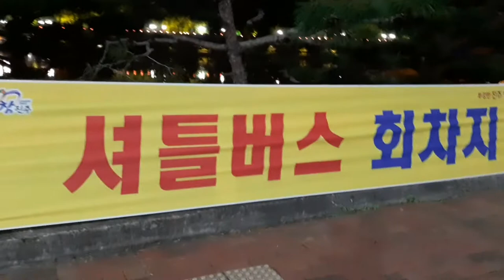진주남강 유등축제 전야제 전날 미리 방문해 봤습니다